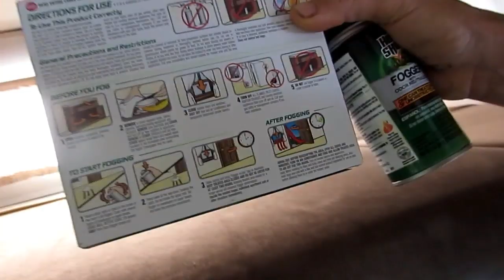Starry Vlog : WE BROUGHT ROACHES FROM GEORGIA!!